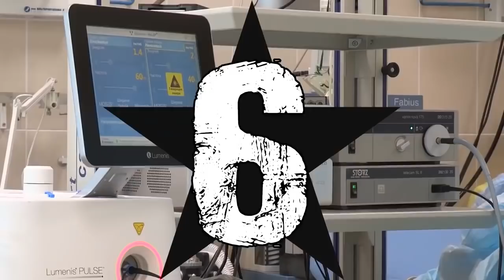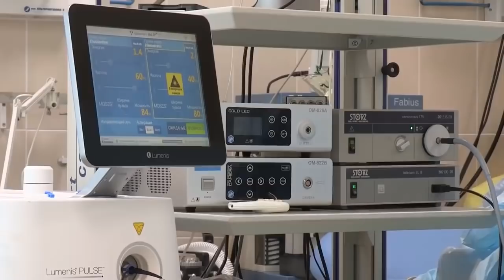10 CHORÓB NA KTÓRE NIE MA LEKARSTWA